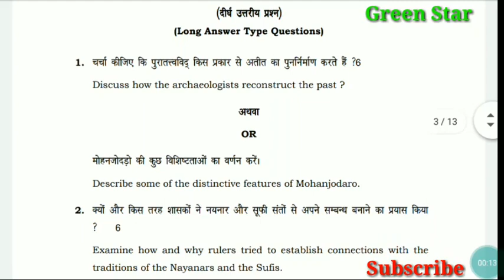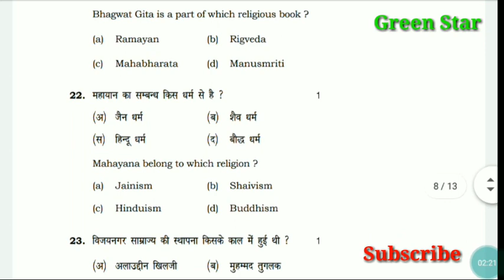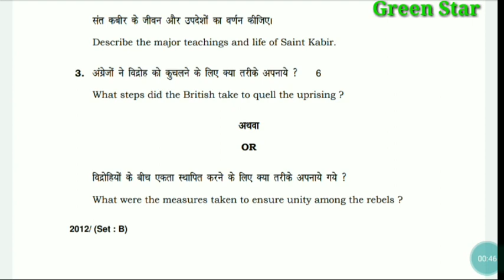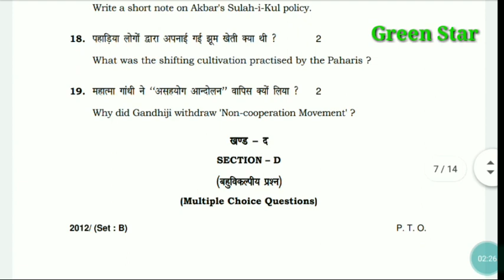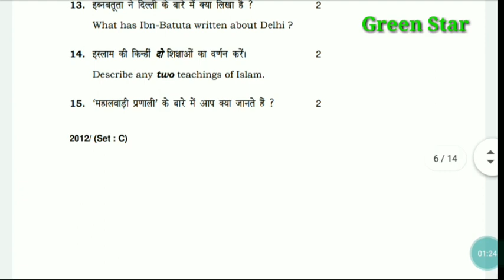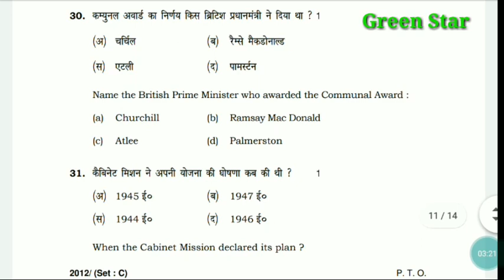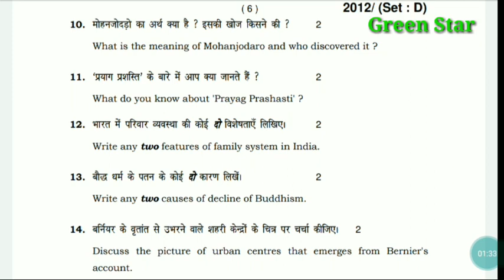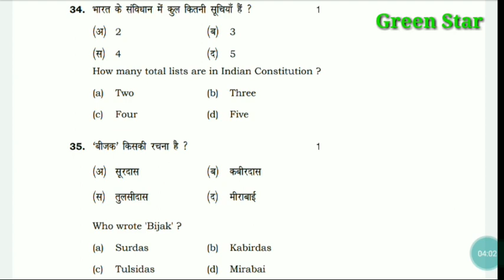12th Class Paper History March 2017 Set-A,B,C,D GreenStar # HBSE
Questions Paper History
March 2017 Set-A,B,C,D
Mahabir Sir